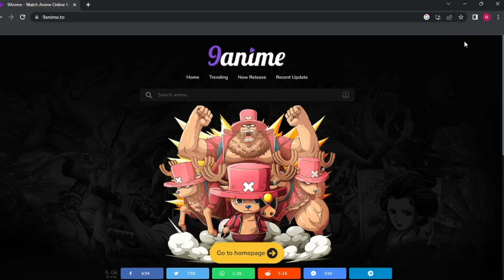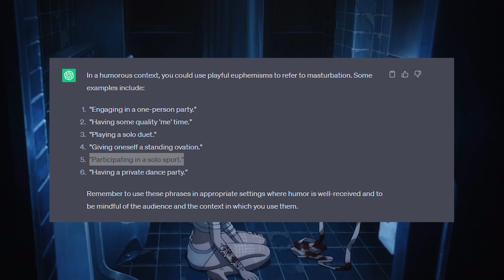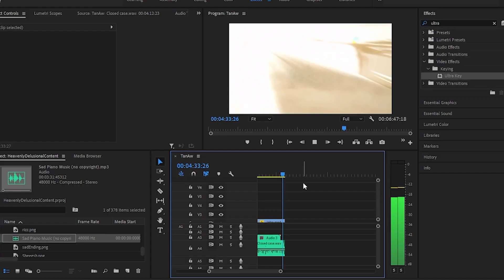Disturbing and Controversial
I wanted to talk about Heavenly Delusion please comment down your Theories about it.